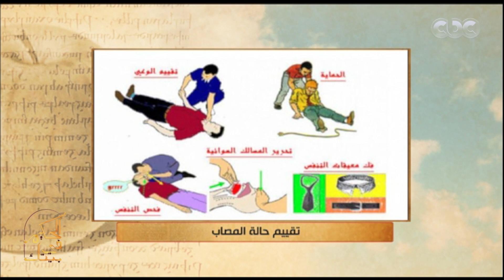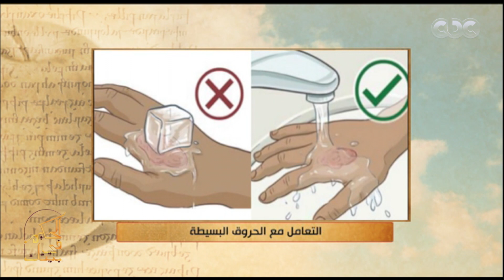الحكيم في بيتك | الإسعافات الأولية في الشارع.. المبادى الأساسية مع د. عبدالحكيم طلعت الخولي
الحكيم في بيتك | الإسعافات الأولية في الشارع.. المبادى الأساسية المساهة في العلاج مع د. عبدالحكيم طلعت الخولي

الحلقة الـ 110 من الموسم الرابع لبرنامج الحكيم في بيتك يقدمه د.أحمد الزهوي.. وفي هذه الحلقة يناقش د. أحمد الزهوي مع ضيوفه ازاي تعمل إسعافات أولية ؟ - حلقة بتاريخ 28 يناير 2020​